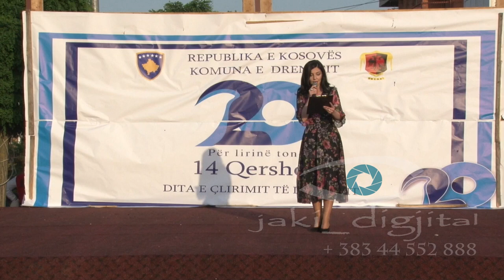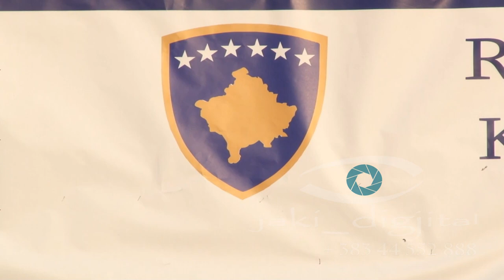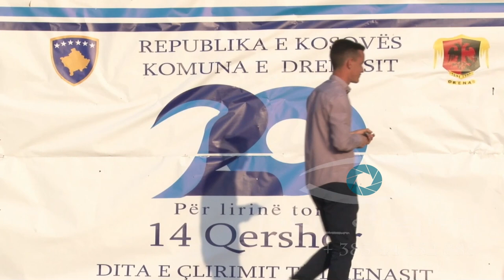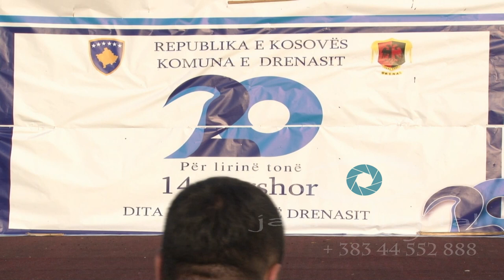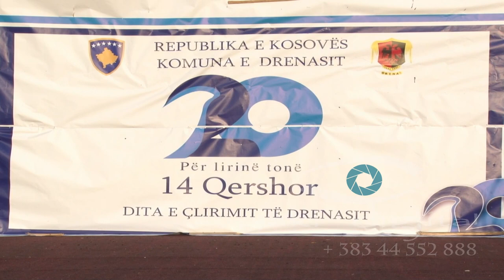Drenas Dita e Çlirimit te Drenasit 14 qershor 2019 2plus2 akustik dhe Flamur Plakiqi